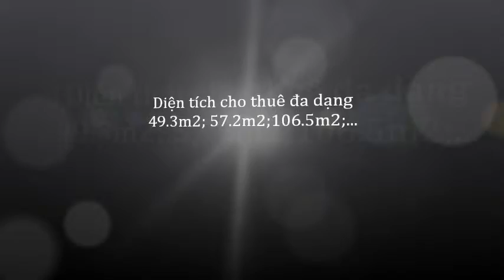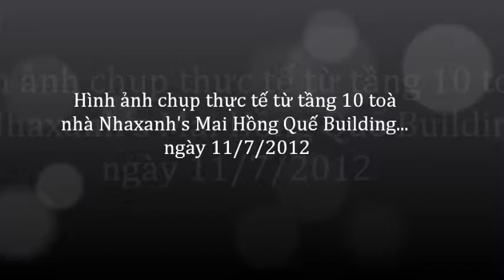Cần thuê văn phòng tại đường Lê Thánh Tôn, Quận 1, Tp.Hồ Chí Minh